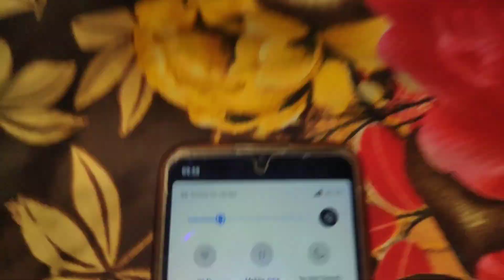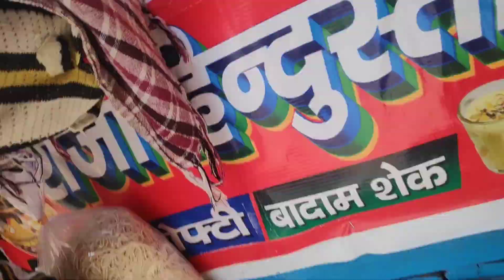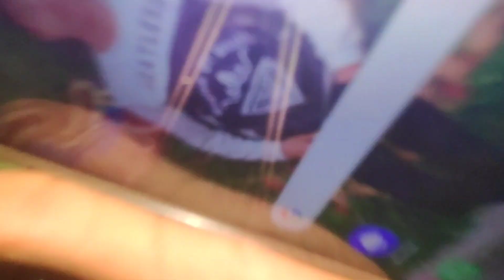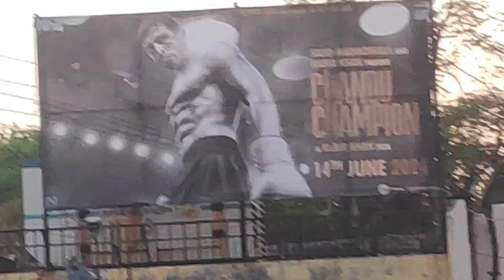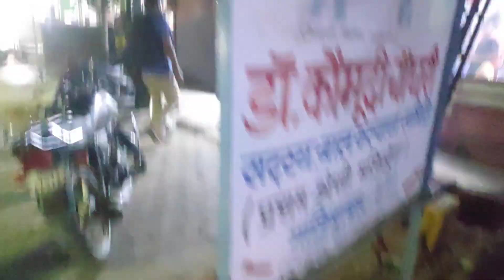MOVIE MAGIC HALL , LONI 2 NUMBER (VLOG)(158) sagarkashyapvlog tranding loni 2number